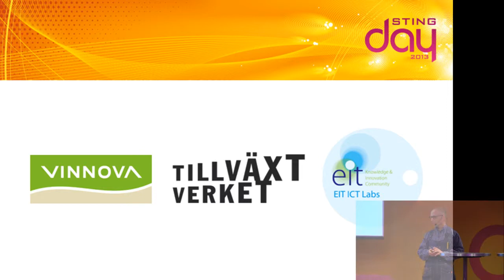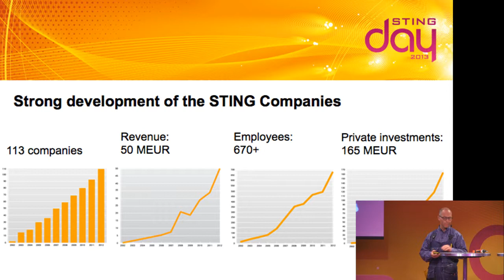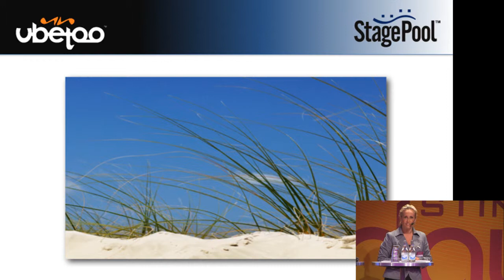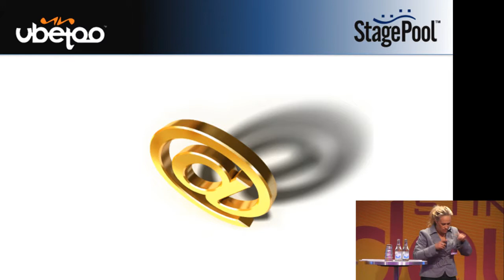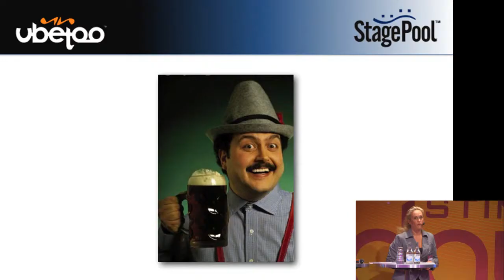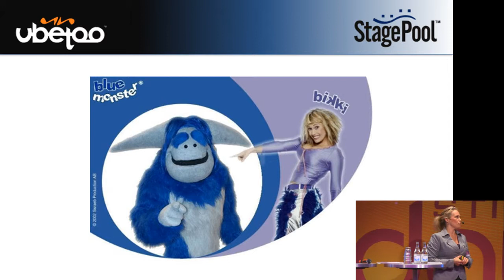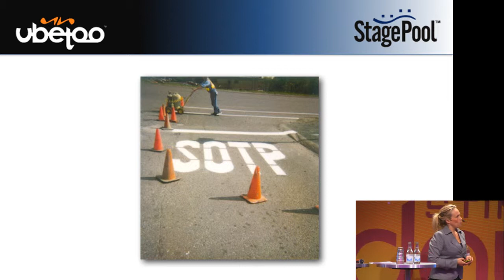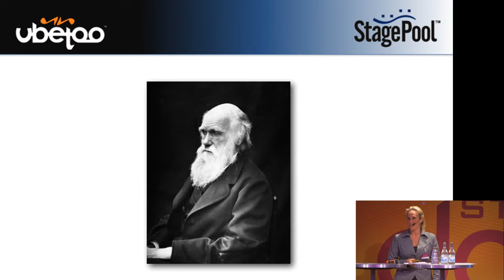STING Day 2013 - Anna-Clara Blixt Modin, Founder, StagePool and Ubetoo